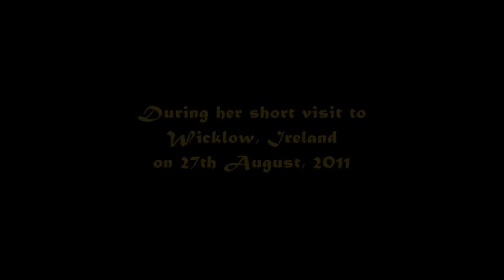A Prayer For Her - By Kunjamma Chacko, Koduppana Polackal, Changancherry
A Prayer for Eileen Kiernan
by Kunjamma Chacko,
Koudppana Polackal, Changanacherry.

During Mrs. Kunjamma Chacko's short visit to Wicklow, Ireland on 27th August, 2011

Edited by chry_martin (Martin Varghese - Ireland)